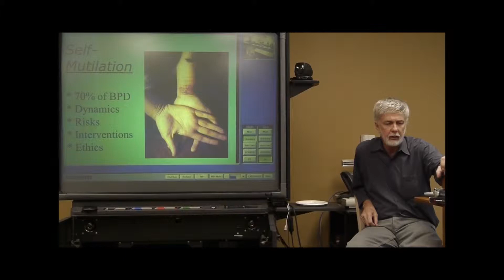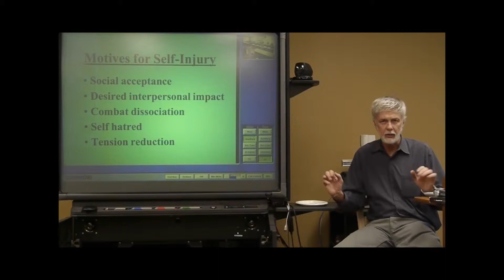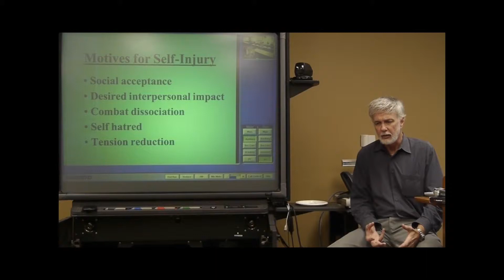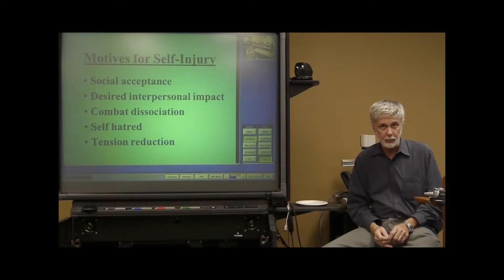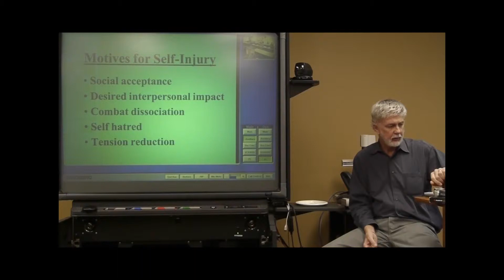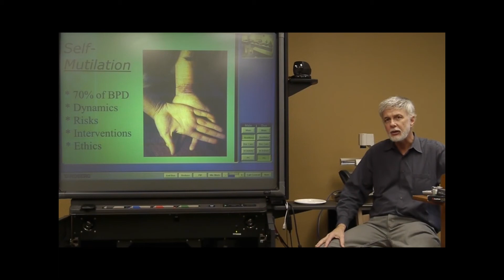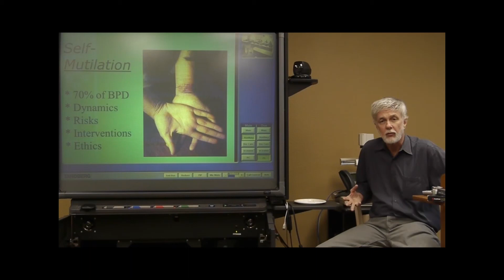Permanent Changes in Neurobiology from Early Neglect: Opiate System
Preston